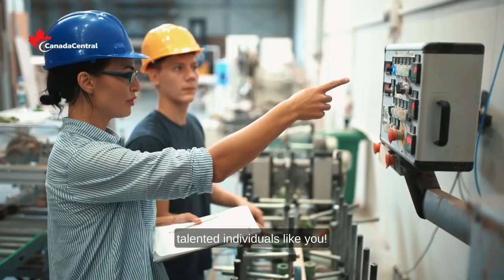🍁 Canadá da la bienvenida a aún más inmigrantes nuevos.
¡Canadá está en llamas! 🔥

Otro sorteo masivo de Express Entry con 3,200 afortunados invitados a llamar hogar a Canadá! 🇨🇦

🤔 ¿Quieres ser el próximo?

Este video desglosa todo lo que necesitas saber sobre el último sorteo y tus posibilidades de asegurar la residencia permanente. 🎥

📢 ¡No te pierdas esta oportunidad de oro!